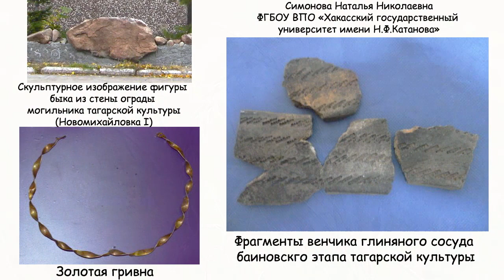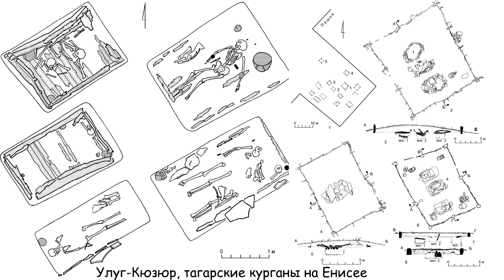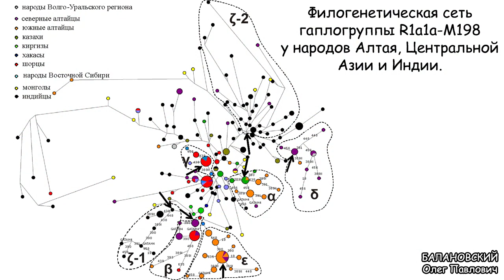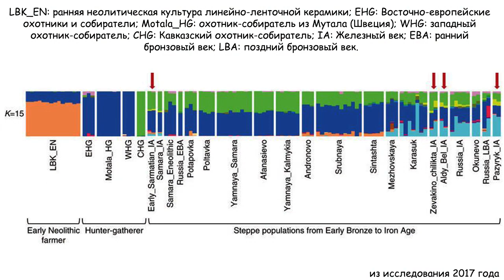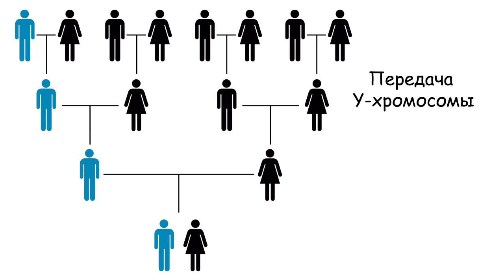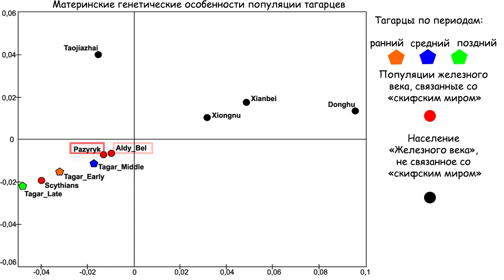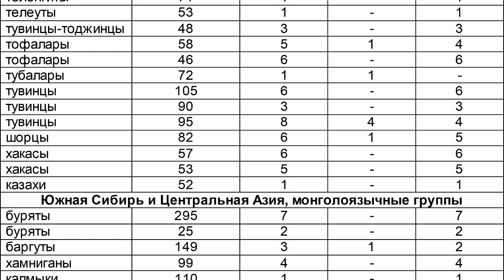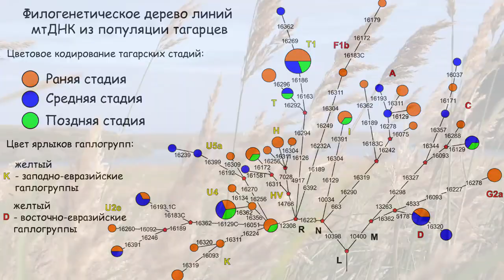Тагарская культура и генетические исследования кочевников Южной Сибири железного века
В I тысячелетии до нашей эры в степях Евразии возникло и распространилось множество групп ранних кочевников. Эти группы были движущей силой крупномасштабных демографических изменений в раннем железном веке Евразии. Ранние кочевники занимали огромные территории Евразийской степи от Северного Причерноморья до Южной Сибири и Восточной Центральной Азии, протяжённостью более 7 тыс. км.
На основе археологических и исторических данных выделяется несколько этапов в развитии этих ранних кочевников, такие как доскифский, скифский и хунну-сарматский периоды. Характерной особенностью этих периодов является широкое распространение общих элементов в материальных культурах  степного пояса и прилегающих территорий, сопровождающееся усилением культурных и, как видно из исследований, генетических взаимодействий между популяциями из географически отдалённых регионов Евразии, в ранние периоды.
Тагарская культура является одной из наиболее изученных, в археологическом плане, периода ранних кочевников степей Южной Сибири. Она существовала на территории Хакасско-Минусинской котловины в I тысячелетия до нашей эры. Стоит отметить, что раньше этот регион называли «Сибирская Италия», из-за климата. За это время тагарская культура прогрессировала в течение нескольких этапов развития, с параллельно развивающимися народами, такими как: хунну (Монголия и Забайкалье), дунху (жители Цзингузи, Северный Китай), пазырыкской культурой (Горный Алтай, Россия, Казахстан и Монголия), алды-бельской культурой (Тува, Россия), племенами кочевников сяньби (территория Внутренней Монголии) и более отдалёнными скифами (Северный Причерноморский регион). Эти народы отличались особенностями материальной культуры и погребальными обрядами. На сегодняшний день в Хакасско-Минусинской котловине и прилегающих территориях было раскопано несколько тысяч захоронений и других объектов, принадлежащих тагарской культуре. Не исключением были и клады. В качестве примера можно привести Июсский клад, обнаруженный работником совхоза, неподалёку от посёлка Июс, на севере республики Хакасия. Большой котёл с кладом хунну-сарматского времени, зацепился за лемех плуга, а внутри оказалось 278 артефактов.
В новом исследовании, учёные оценили разнообразие мтДНК от 79 особей из захоронений, относящихся ко всем основным хронологическим этапам тагарской культуры в 1- м тысячелетии до нашей эры.
Карты:
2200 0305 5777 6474 (ПСБ)
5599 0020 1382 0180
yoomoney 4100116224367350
Создано на основе исследований:
1. Основное исследование - Maternal genetic features of the Iron Age Tagar population from Southern Siberia (1st millennium BC) PLoS ONE 13 (9): e0204062.
 Pilipenko AS, Trapezov RO, Cherdantsev SV, Babenko VN, Nesterova MS, Pozdnyakov DV, et al. (2018)

Вспомогательные:
1. The radial expansion of the Diego blood group system polymorphisms in Asia: mark of co-migration with the Mongol conquests
Florence Petit, Francesca Minnai, Jacques Chiaroni, Peter A. Underhill, Pascal Bailly, Stéphane Mazières & Caroline Costedoat
2. А. П. Бородовский, В. Е. Ларичев Предметный комплекс Июсского клада
3. Балановский Олег Павлович
Изменчивость генофонда в пространстве и времени:
синтез данных о геногеографии митохондриальной ДНК и Y-хромосомы
4. М. Н. Пшеницына (Санкт-Петербург, Россия)
Тагарский могильник Улуг-Кюзюр I на Среднем Енисее
5. Изображения зверей на рукояти тагарских ножей
Н. Н. Моор
6. Русакова, И. Д. Предварительные результаты обследования петроглифов Боярского хребта в 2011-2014 годах
7. Н. Н. Моор Изображениям волка в декоре ножей и оружия тагарской культуры
8. е. а. Миклашевич Новые материалы по наскальному искусству скифского времени в горах Оглахты (Хакасия)
9. Симонова Наталья Николаевна Тагарская культура на территории бейского района, республики Хокасия
и др.